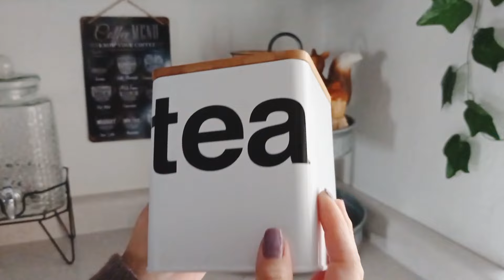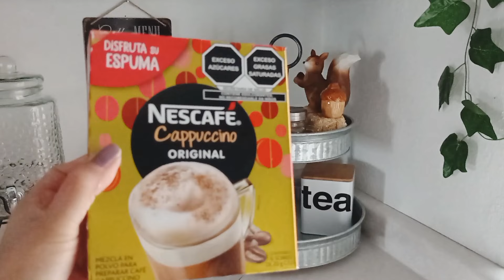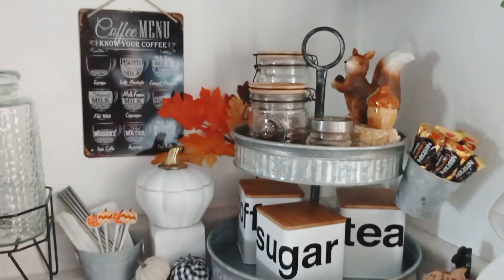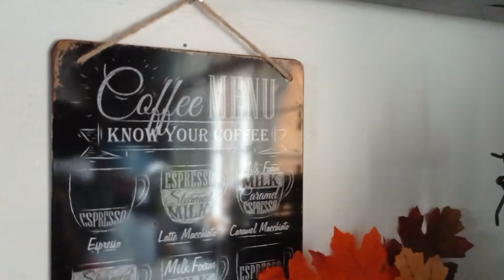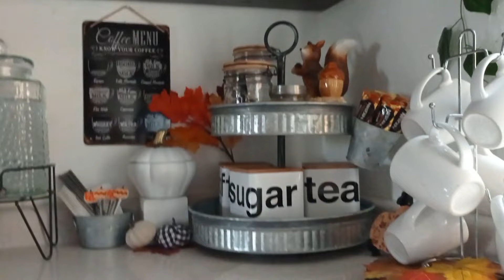DECORACIÓN DE OTOÑO| ESTACIÓN DE CAFÉ☕🍁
hola amigos! yo super contenta de traerles el primer video de la decoración de mi casa, la estación de café espero les guste y les de algunas ideas. los invito a nuestro grupo de facebook para que nos compartan su estilo en decoración o compras otoñales saludos y bendiciones 💕